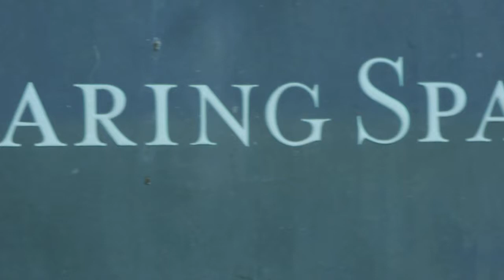The Clearing Spa at The Cornwall Hotel - Promo Video (Video Content Agency)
High quality Video Content Agency producing professional online video content for businesses.

This fabulous video promoting the Spa facilities at The Cornwall Hotel shows the power of the moving image. Quality video production is vital to get the message across.

High quality Video Content Agency producing professional online video for businesses.